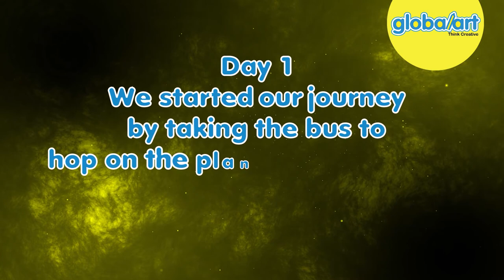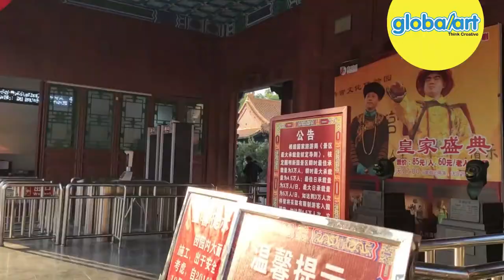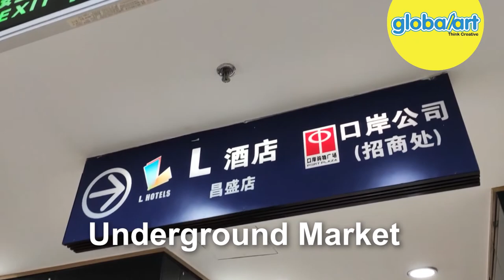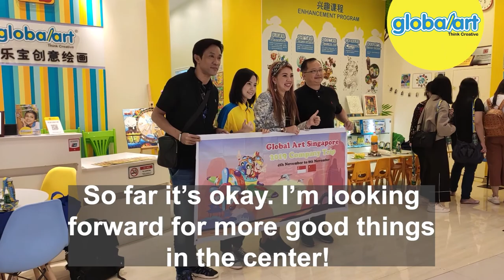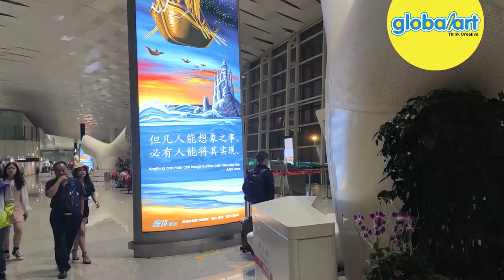HQ Company Trip 2019 | Global Art Singapore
On the 4th of November 2019, GlobalArt Singapore HQ Teachers gathered and went to china for the first time, for Company Trip!

We fly by plane from Singapore to Macau. Then, Transit to Zhuhai by bus and went to various areas. We traveled to popular places following a tour guide. Cultural theaters, local cuisine and many more!

It is a fun-filled trip! Our trip is filled with fun experiences, China goodies and many more! Our hearts are filled with China love!

Thank you very much Global Art Guangzhou for letting us visit their center and talk about their center!

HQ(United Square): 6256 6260